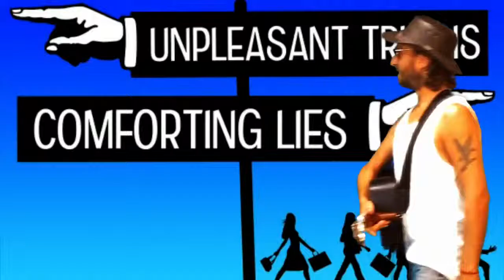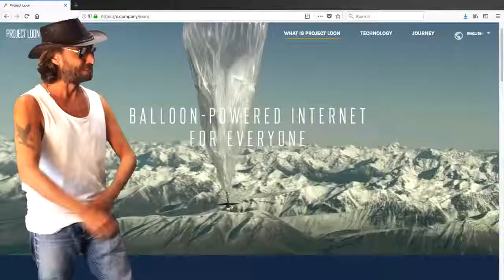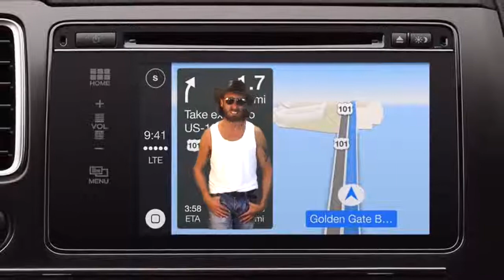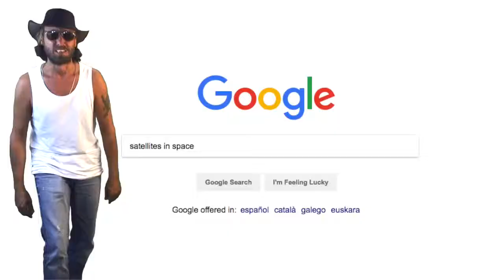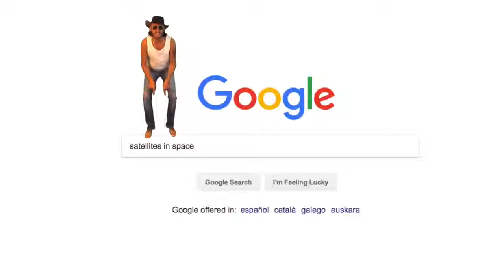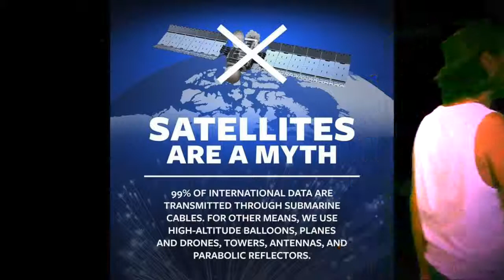Another Great Song: "Welcome to the Satellite Hoax" [by Flat Earth Man]